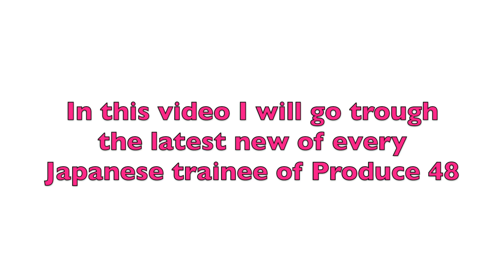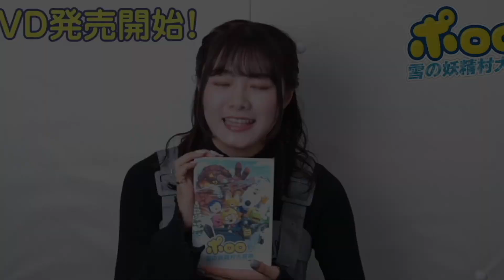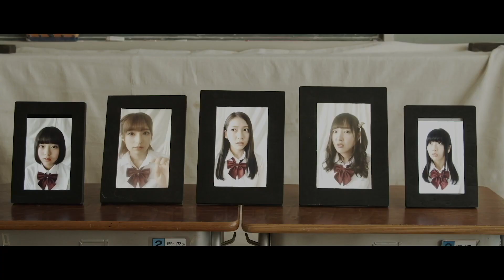Japanese trainees of Produce 48: How are they?